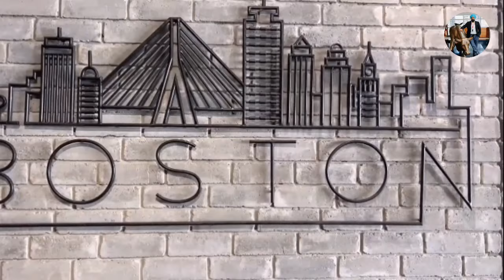BOSTON BITES LUDHIANA VLOG food pizza burger shake trend |HARPREET BHATIA13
Boston bites in Ludhiana sukhmani enclave

Track:  Happy
@Razvan Mitroi